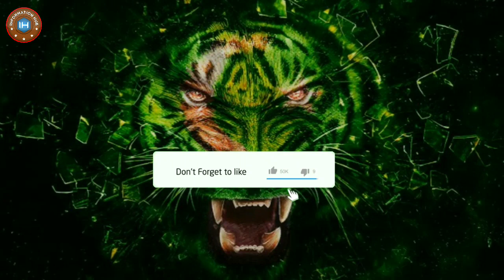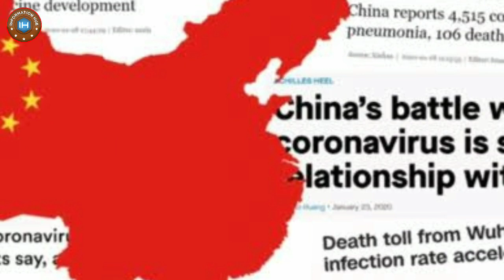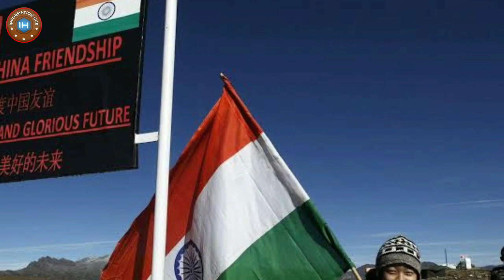Pak Ka Moun Tor Jawab Denay Ka Faisla..!!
Doston Aaj ki Video Main Aapko Batao ga K Pakistan Medan Main Aa Gya Hai.. Agr Video Pasnd Aaye to Like Aur Share zror kijye Ga and Thanks for your Support Love..!!!